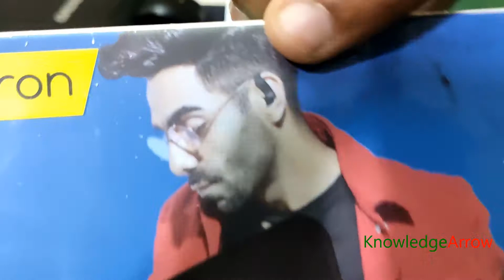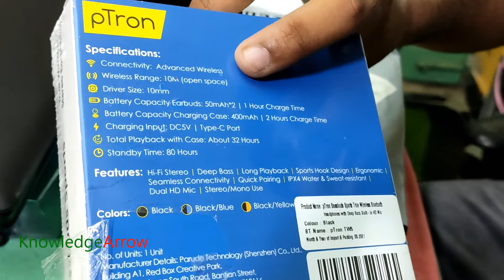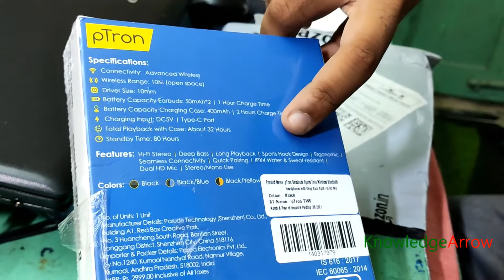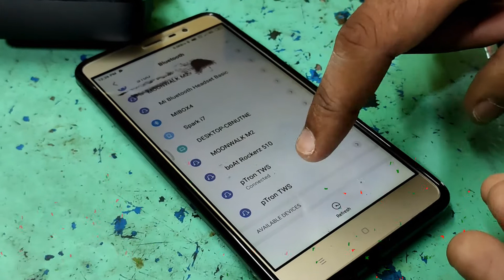sports earbuds unboxing | pTron bassbuds sports ptron bassbuds true wireless bluetooth 5.1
pTron bassbuds sports unboxing.
Bass quality of this pTron sports earbuds very good.